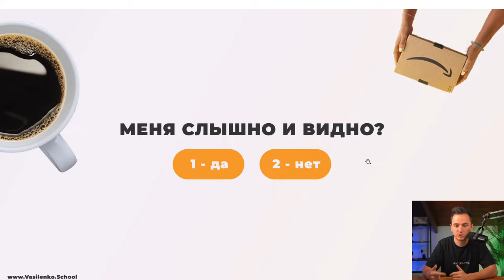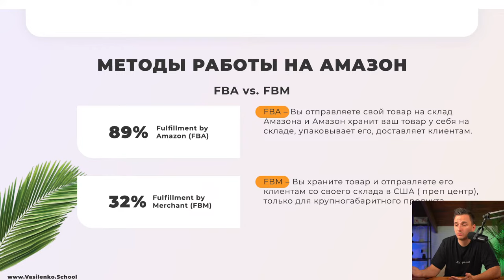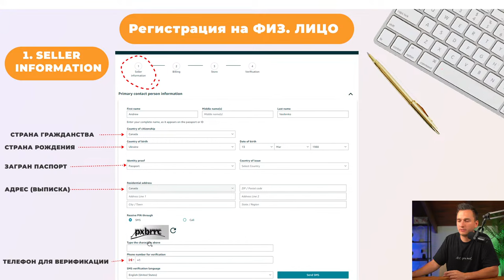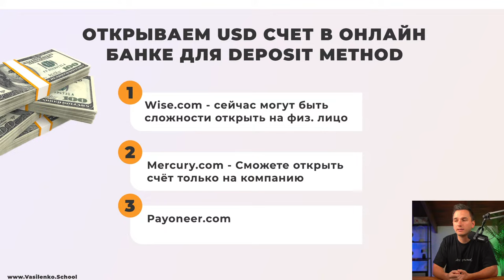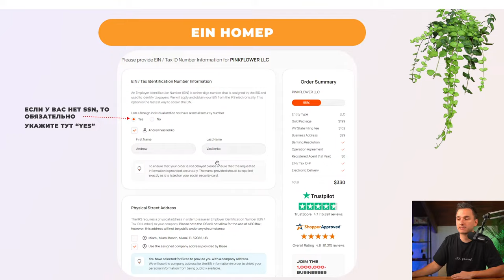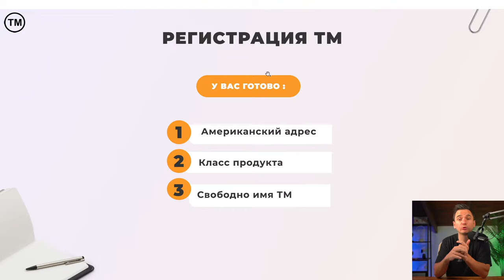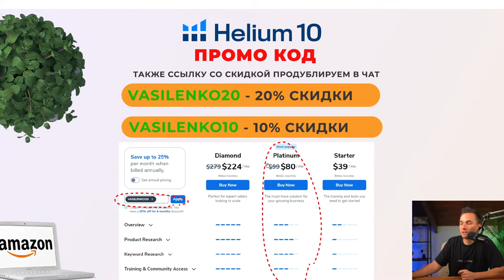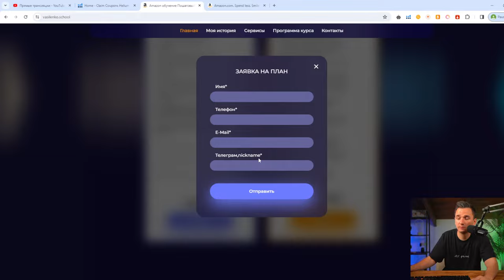АМАЗОН КУРС 2024. ЧАСТЬ 1. Запуск По Модели PRIVATE LABEL.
Это будет прямой эфир!! Много чего поменялось за пол года!

ДЕНЬ 1
Регистрация Амазон Аккаунта
Регистрация Компании в США
Получение Американского Адреса( если вы не резидент США)
Регистрация Торговой Марки
Регистрация Бренда на Амазоне